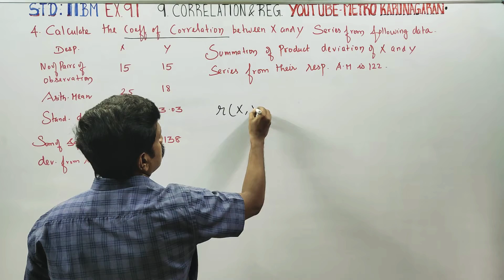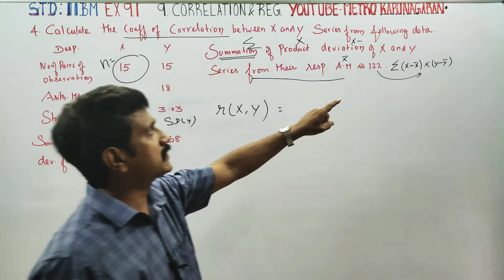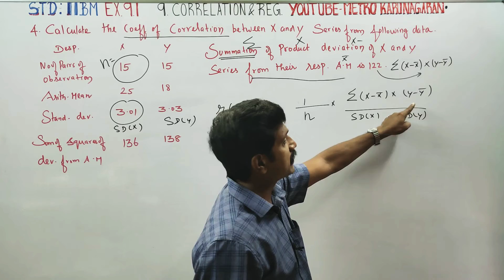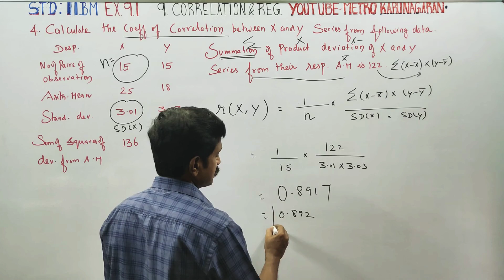11th Std BM Ex.9.1(4) Calculate the coefficient of correlation between X and Y series from following